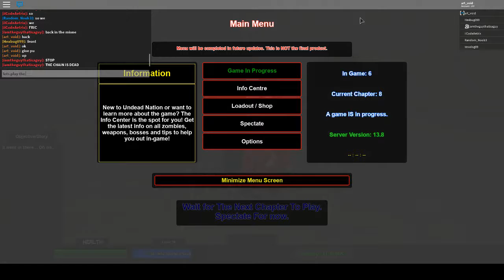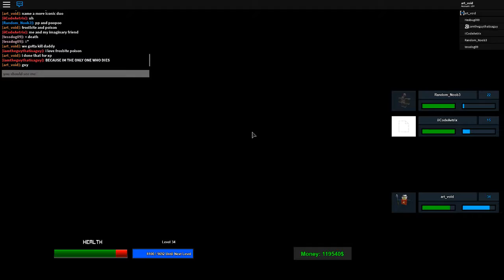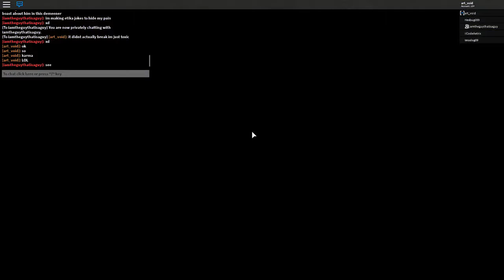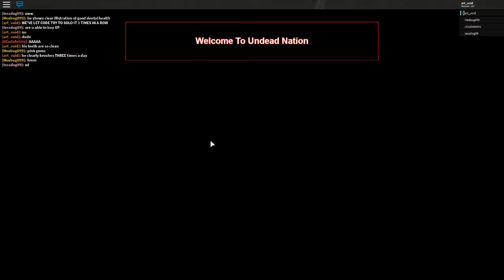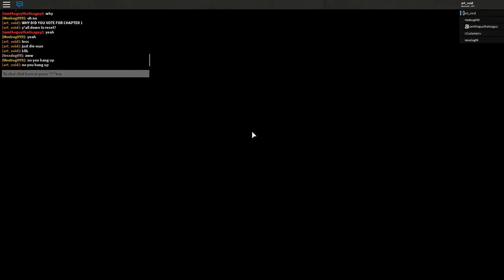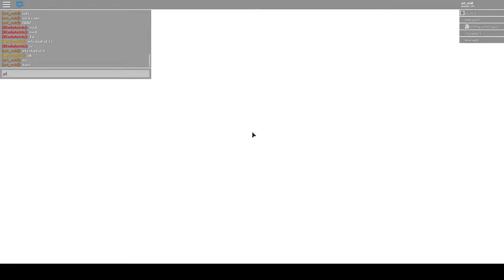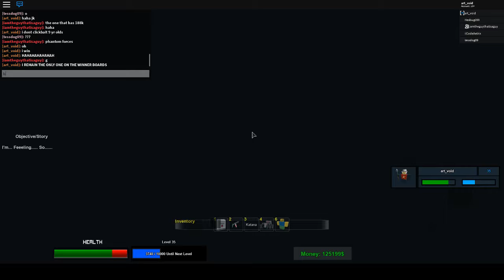ta 1 01 92 8810 3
some entertaining gamers having a laugh killing the undead